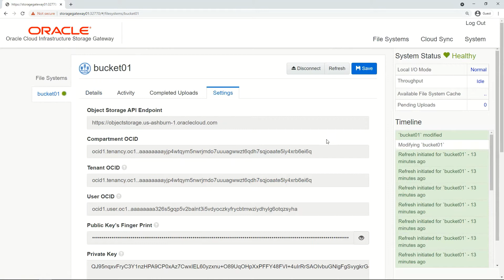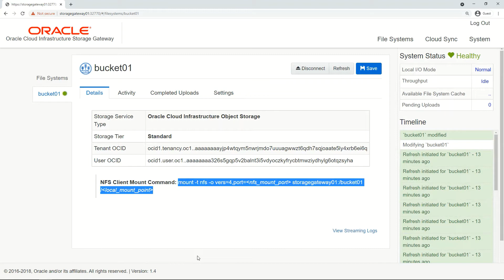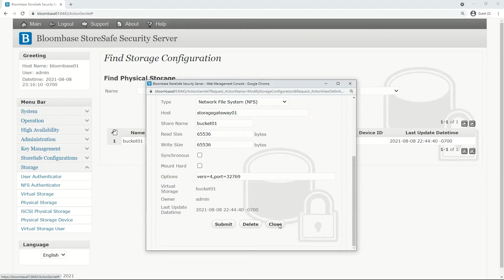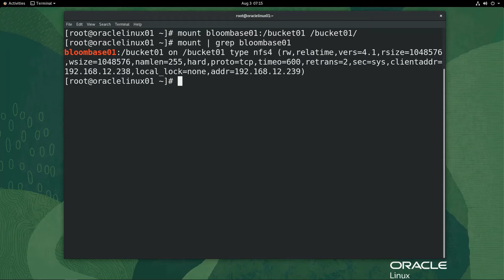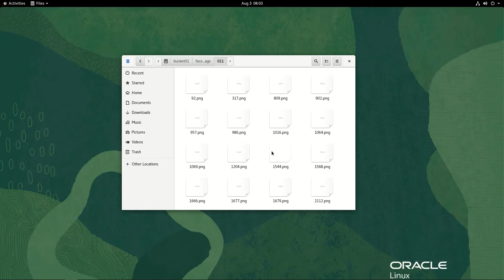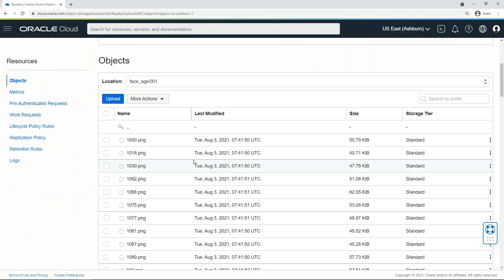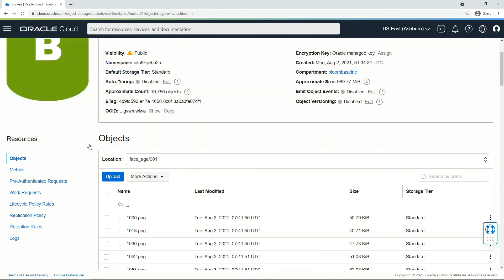Securing Oracle Cloud Infrastructure Object Storage and Storage Gateway with Bloombase StoreSafe PQC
Bloombase StoreSafe Intelligent Storage Firewall delivers Post-Quantum Cryptography (PQC) strong encryption of off-premises Oracle Cloud Infrastructure (OCI) Object Storage with on-premises Storage Gateway for transparent Oracle Linux client access.

The facial recognition sample data used in this demo have been provided by Kaggle